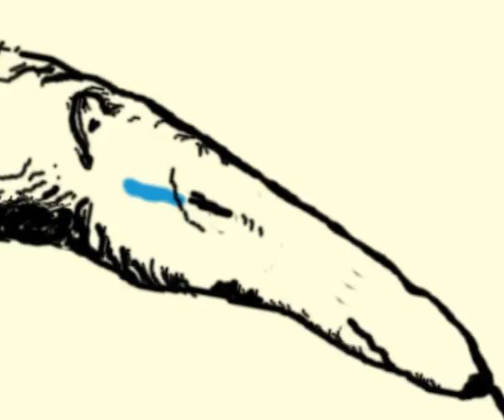Anteater (in progress)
2D animation created using Photoshop and AfterEffects, exploring the relationship between predator and prey, concepts of survival and compassion.